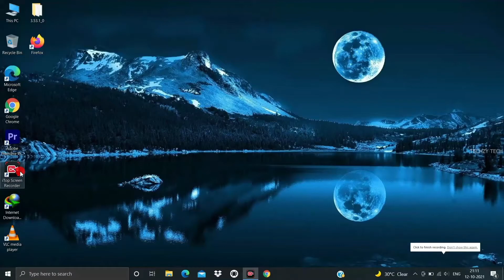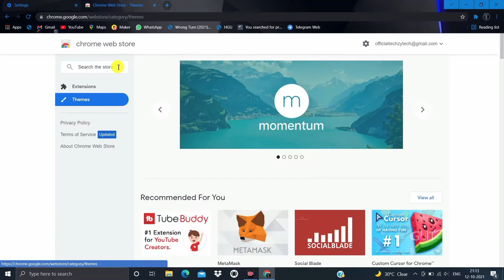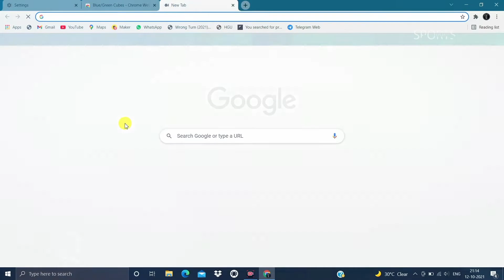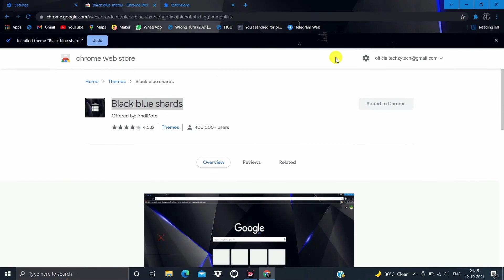Google Chrome ki theme set kare | custom chrome themes | crome hacks | how to change theme in chrome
Hello guys i am your host himansh apkA hamare channel par swagat hai🙏🏻

👇🏻👇🏻👇🏻👇🏻👇🏻👇🏻👇🏻👇🏻👇🏻👇🏻👇🏻👇🏻👇🏻👇🏻👇🏻👇🏻[About video:- Google Chrome ki theme set kaise kare 🙏😍 ]

[Soo dont skip any portion  and enjoy this video 😊].       👈